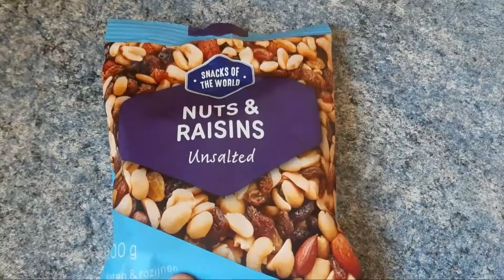les tartelettes au fruits secsتارتولات بالمكسرات رائعة المنضر والمداق😋😋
وصفة الصابلي